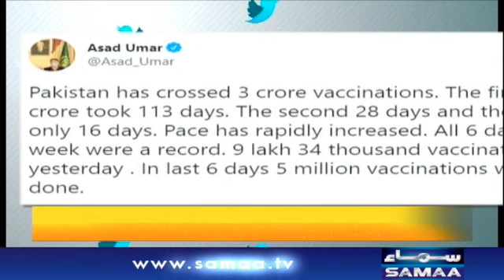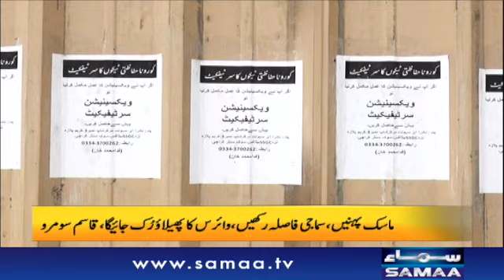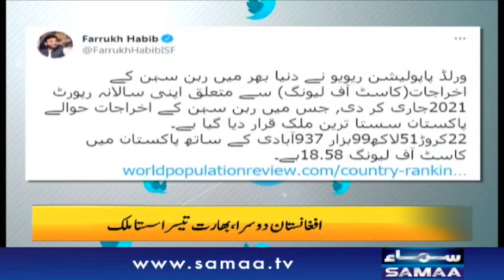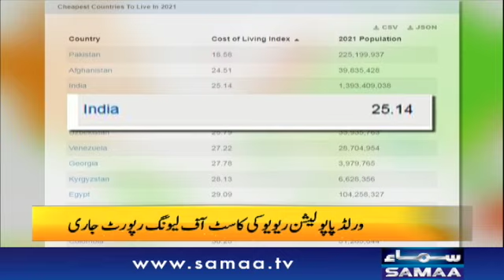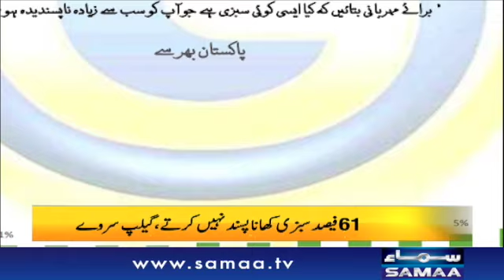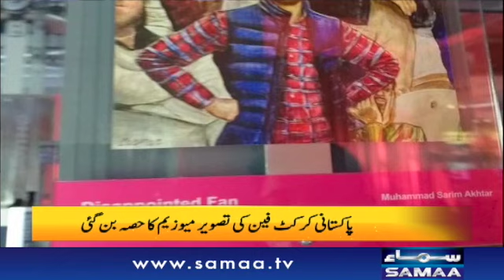Illusion Make-up Artist from Peshawar - Naya Din with Mehak Aslam and Faisal Karim | 02 August 2021